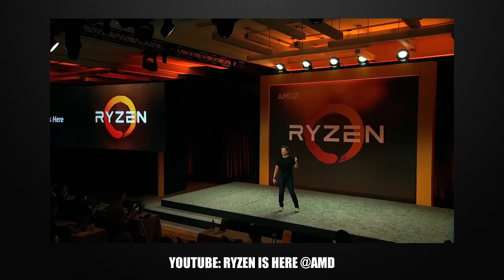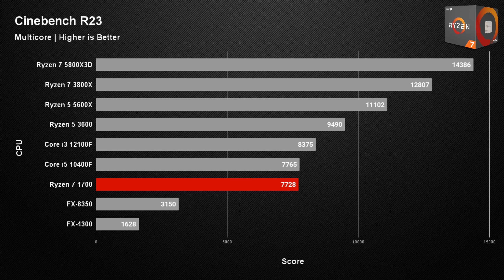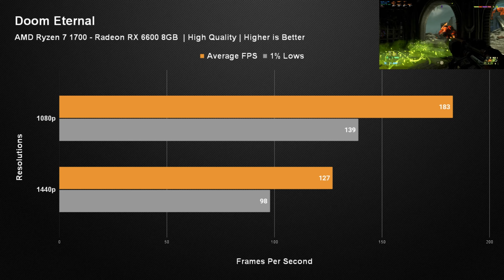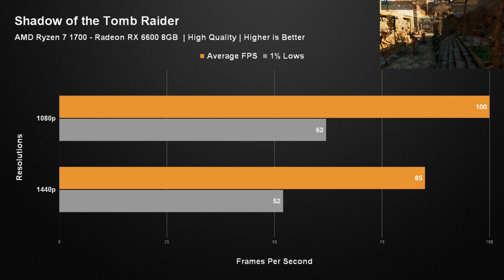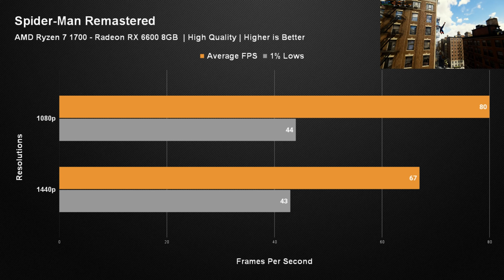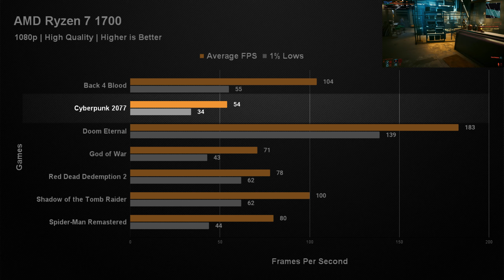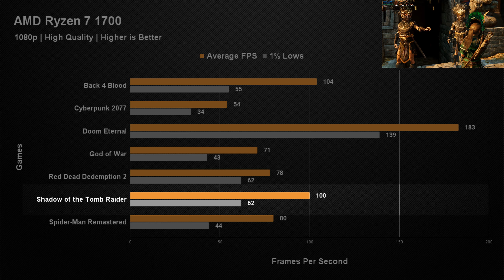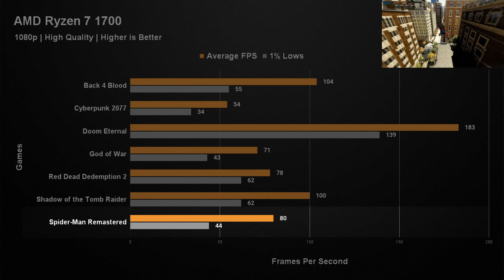AMDs 1st gen Ryzen were great and still are!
All the way back in 2017 AMD shook the CPU up with the release of their AMD Ryzen processors and it was about time because they were not doing to well before that but how well have those first generations held up when it comes to gaming?  Let’s find out.

Featured Brand Stores on Amazon
- AMD Store
- Cooler Master Store
- Gigabyte Store

Support Us
Amazon Wishlist